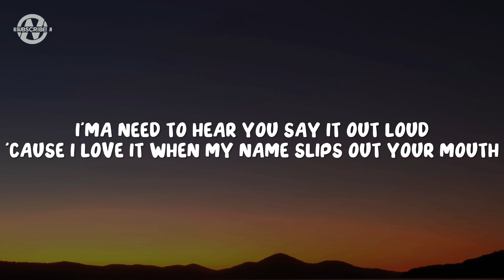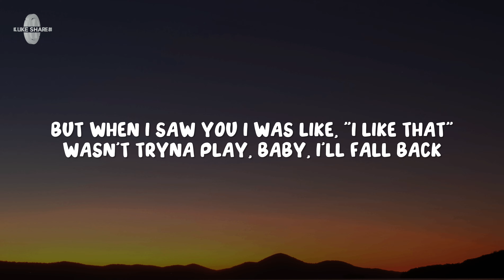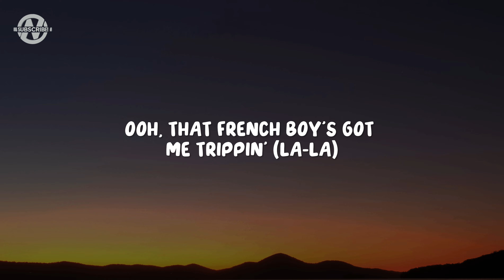LISA - MOONLIT FLOOR (Lyrics)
Lyrics for "LISA - MOONLIT FLOOR"

(Lyrics):
[Intro]
Ooh la-la-la
Ooh la-la-la

[Verse 1]
I'ma need to hear you say it out loud
'Cause I love it when my name slips out your mouth
Love it when your eyes caress my body (Oh-oh)
Right before you lace your kisses on me (Bonjour, ooh)

[Pre-Chorus]
Green-eyed French boy got me trippin'
How your skin is always soft
How your kisses always hit
How you know just where to
On that accent off your lips
How your tongue do all those tricks?

[Chorus]
Kiss me under the Paris twilight
Kiss me out on the moonlit floor
Kiss me under the Paris twilight (Ah-ah)

[Verse 2]
Cute fit in the whip to the flight to the sky
Never down, baby, check my stats
Truth is, I wasn't tryna meet nobody
Baby, I was there to get my bag
But when I saw you I was like, "I like that"
Wasn't tryna play, baby, I'll fall back
But when I heard you say, "Bonjour, baby"
I was like, "Damn"

[Pre-Chorus]
How your skin is always soft (Ah-ah)

[Bridge]
Ooh, that French boy's got me trippin' (Ooh la-la-la)
Ooh, that French boy's got me trippin' (La-la)

LISA, LISA, LISA Latest, MOONLIT FLOOR Lyrics, MOONLIT FLOOR Lyrics Video